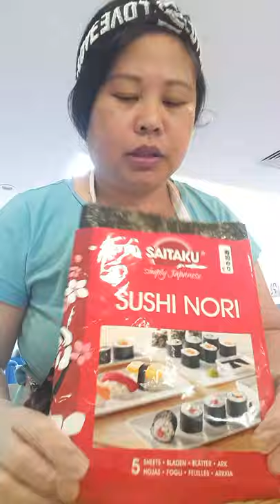how to make shushi